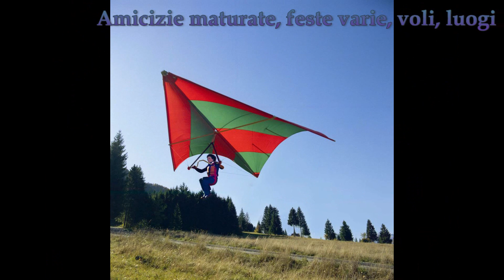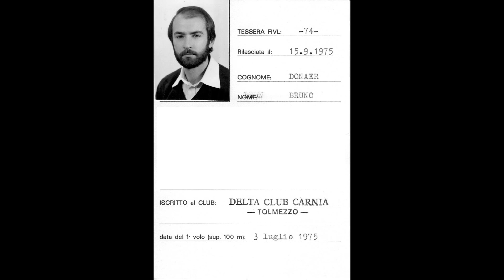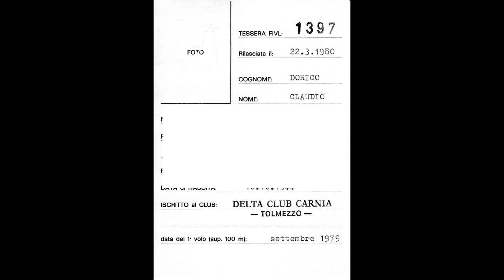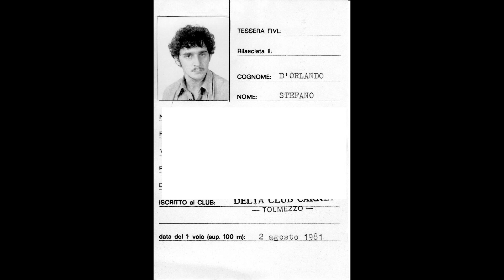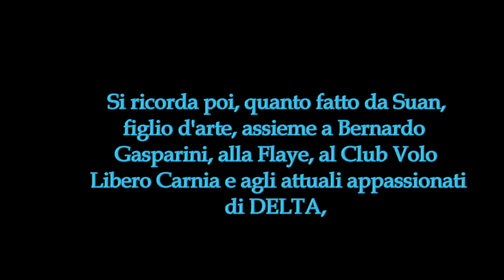Delta Club Carnia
amicizie, personaggi dell'ambiente anni 80.